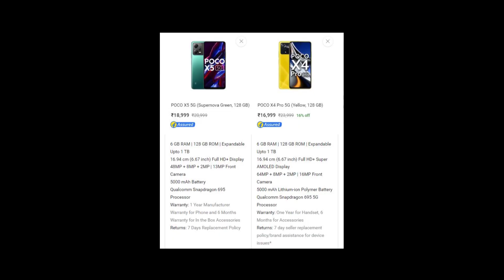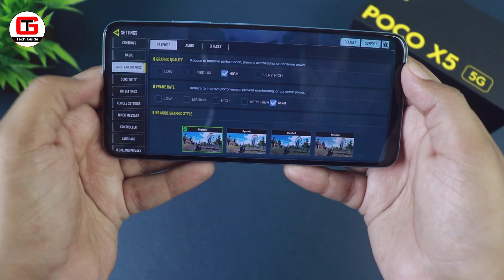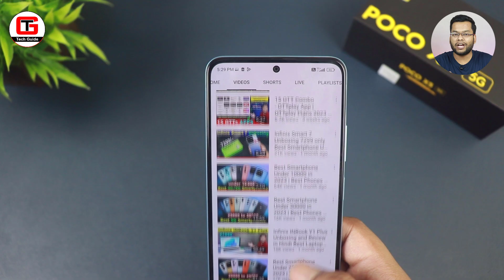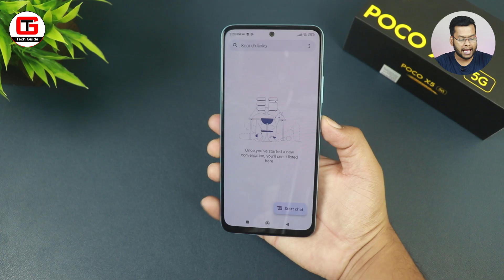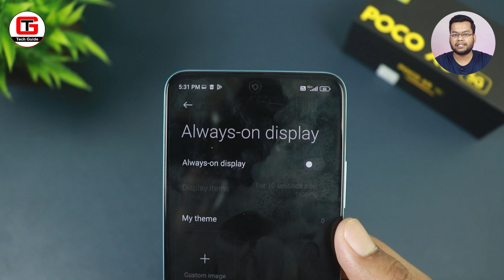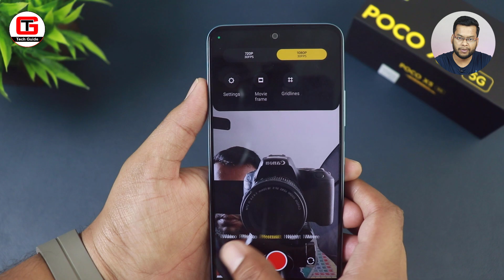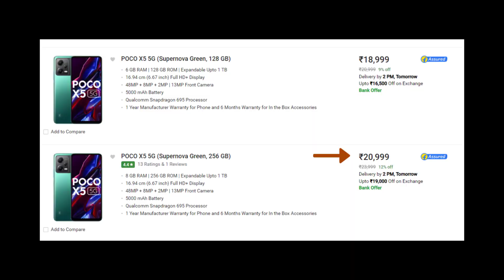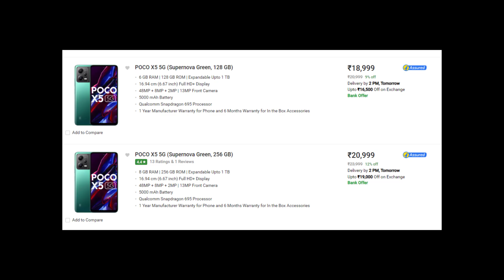POCO X5 5G Flipkart Unboxing | POCO X5 5G Unboxing & Review | Best 5G Smartphone Under 20000 March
This video is about POCO X5 5G unboxing. If you are looking for best 5G smartphone under 20000 then watch this video till the end to know everything related to POCO X5.

[Topics Covered]
1) POCO X5 5G Flipkart Unit
2) POCO X5 5G Unboxing & Review
3) Best 5G Smartphone Under 20000